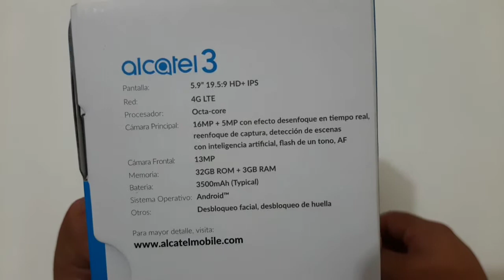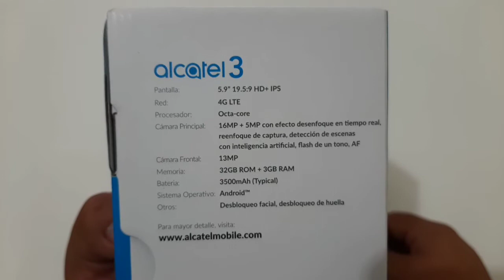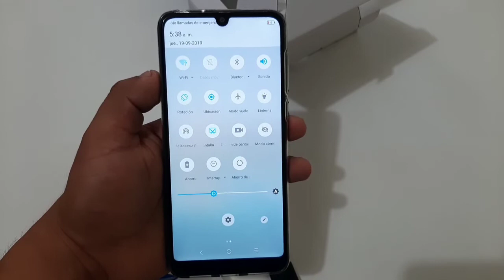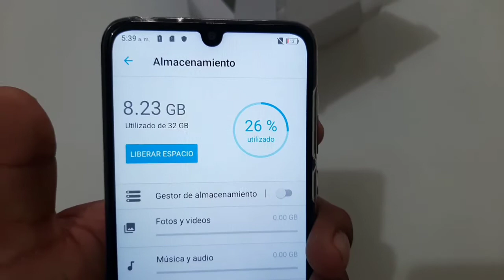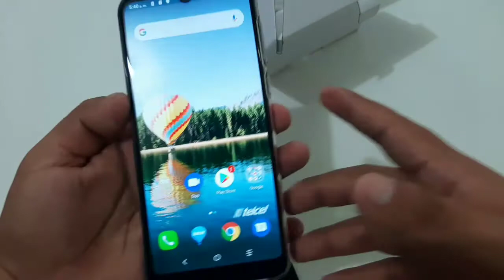ALCATEL 3 (2019) 🔷Unboxing en español Alcatel32019 #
Hola Buenas noches chicos gracias por estar en un nuevo video para el canal, HOY LES TRAIGO UN VIDEO  De un dispositivo de la marca ALCATEL EL CUAL ES EL 3 2019, UNO DE LOS MEJORES DISPOSITIVOS A PESAR DE SU GAMA,

PERO SIN NADA MAS QUE DECIR COMENCEMOS CON VIDEO.